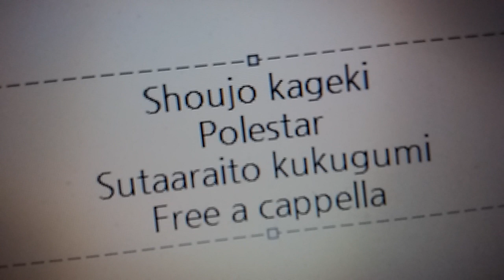少女☆歌劇 レヴュースタァライト - Polestar - スタァライト九九組 Free a cappella フリーアカペラ